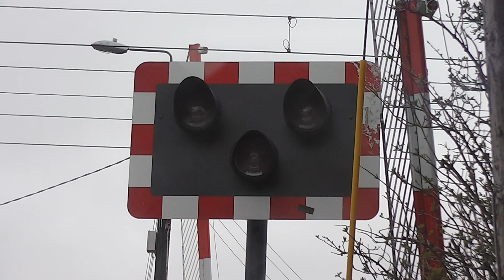Level Crossing - Baldoyle Road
The automated level crossing at Baldoyle road in Dublin. The video was taken from inside my car because the weather was poor, unfortunately. Also, there was no siren as it was before 9 a.m. on Saturday morning.